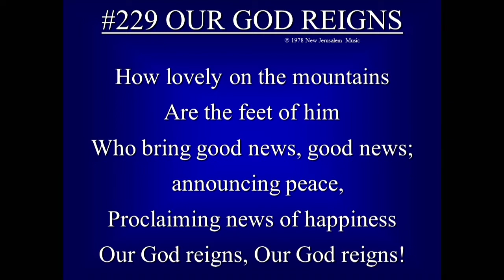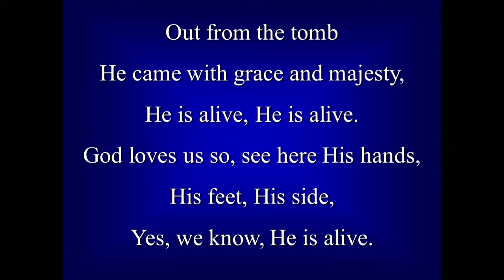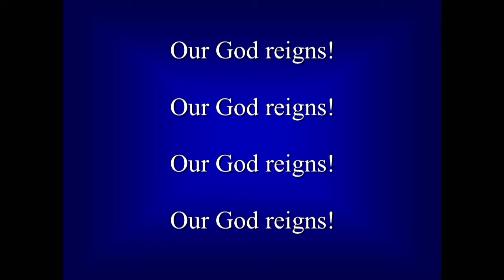"Seed" - What's Coming? part 3